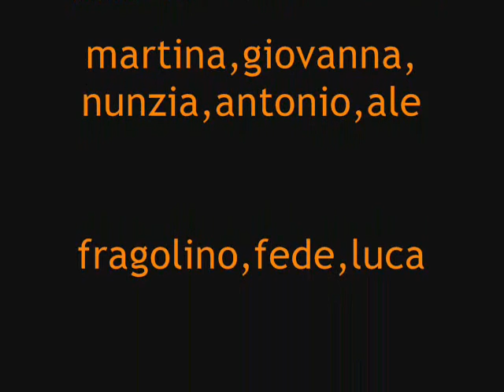salinello 2008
ancora una grande vacanza al salinello